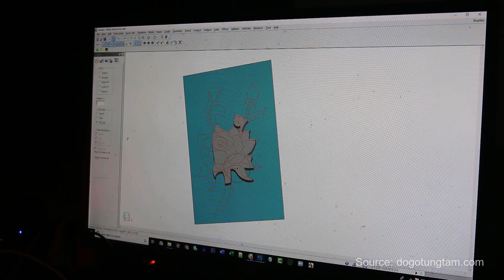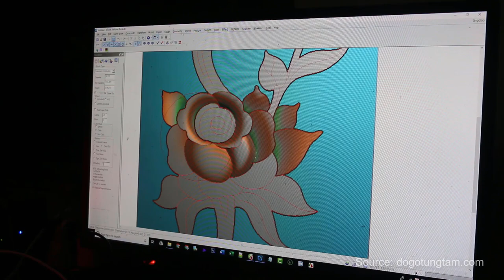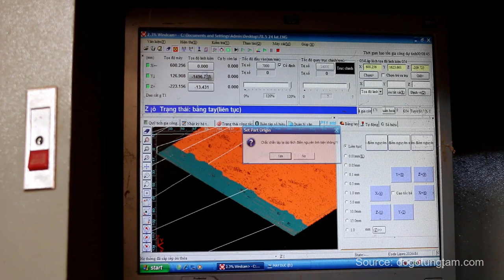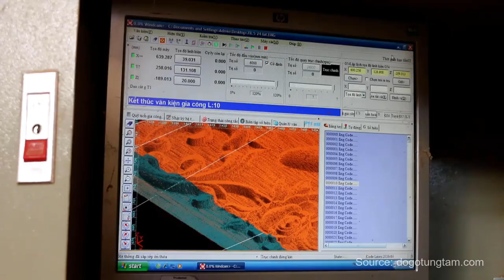Máy Móc Đang Dần Thay Thế Con Người Như Thế Nào ? CNC Khắc Gỗ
✅ Máy Móc Đang Dần Thay Thế Con Người Như Thế Nào ?
- Quy trình trạm khắc hoa văn trên gỗ bằng máy cnc
SĐT ☎️ 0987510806 (Zalo) ☎️ 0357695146 (Zalo)
☞ Zalo page : Đồ Gỗ Tùng Tám
🏚️ Địa chỉ : Văn Khúc _ Cẩm Khê _ Phú Thọ